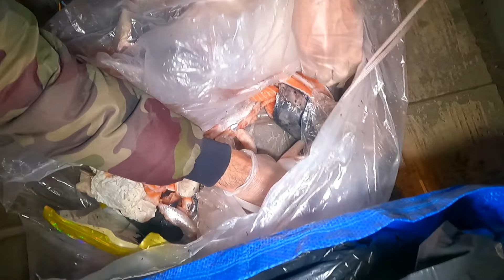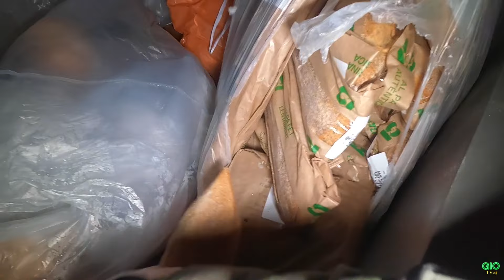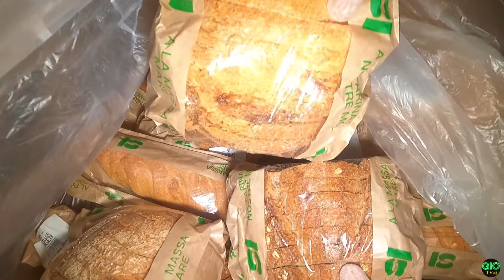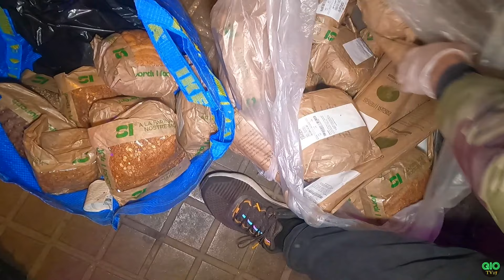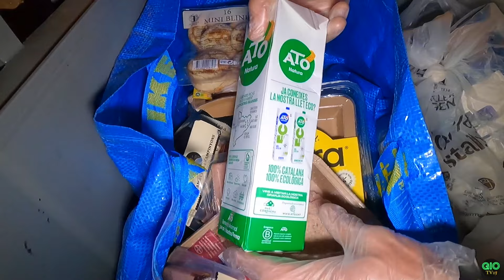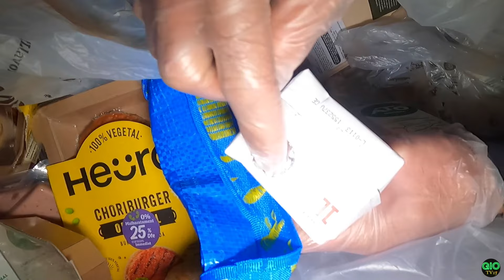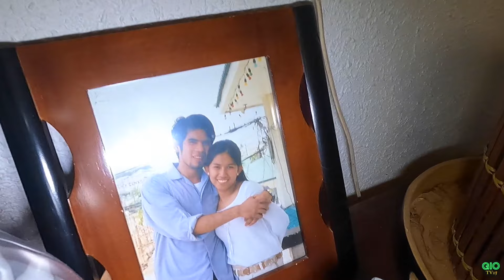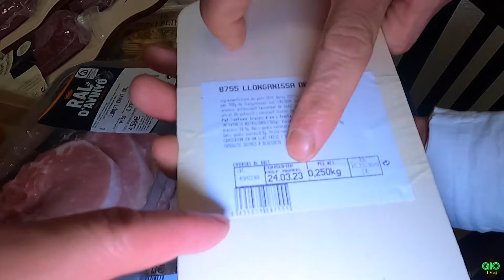Dumpster Diving | Mabuti nalang kinuha namin ang dumpster car awas sa dami grabeee ang tapon😱